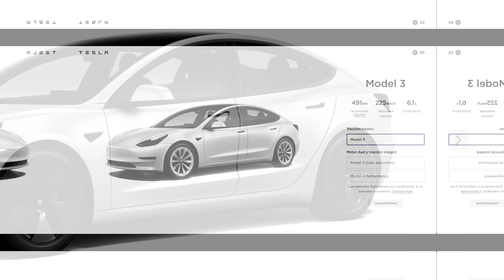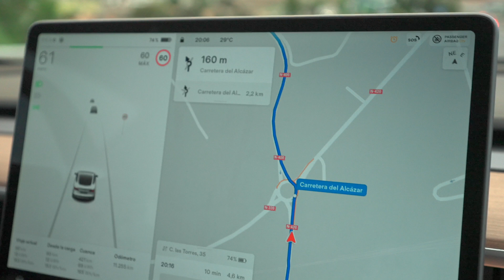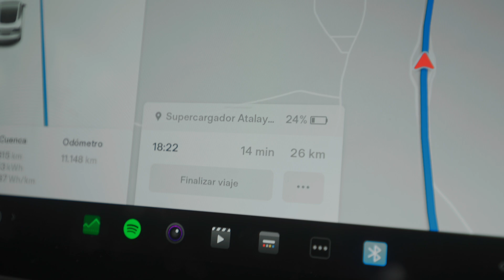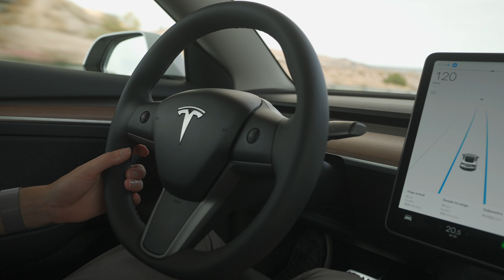🧐 ¿Autonomía de un TESLA en Porcentaje o Km? 👈🏻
👆🏻 En ESTE VÍDEO👆🏻Te enseñamos porqué es IMPRESCINDIBLE utilizar el porcentaje para medir la autonomía de un Vehículo eléctrico ✅

Utiliza el código de referidos de Tesla y recibe ventajas en la compra de tu nuevo Tesla
(Puede ser nuestro o de un amigo)